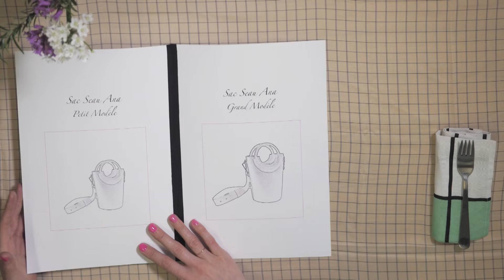Alice Watier - Madame est servie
Animation en stop-motion pour la marque Alice Watier présentant ses sacs personnalisables !
Merci à Hortense Rousselot et Alice Watier pour avoir prêté vos mains !